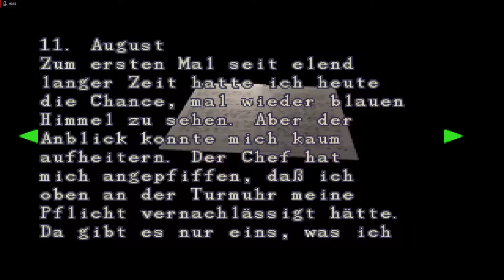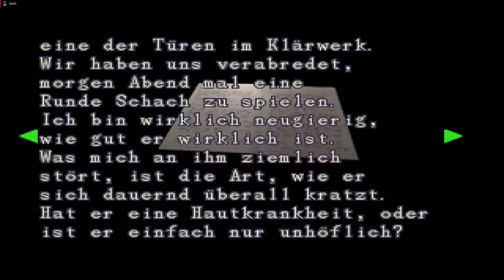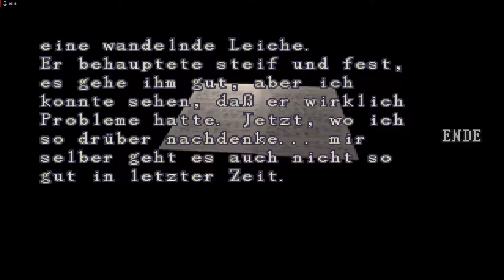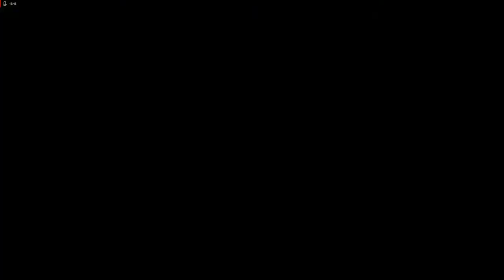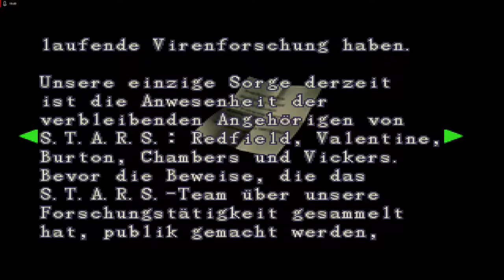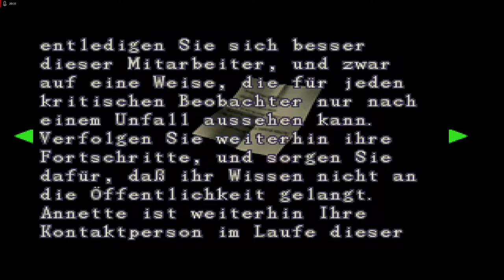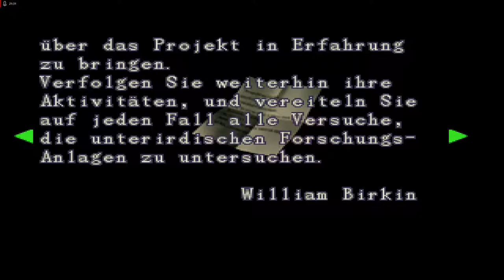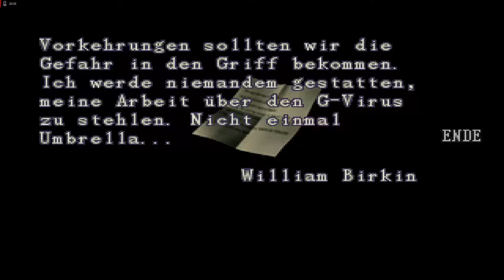Lets Play Resident Evil 2 - Deutsch - Part 9 - Eine fast erfolgreiche Titelstory 📰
Wir erkunden die letzten Türen im Revier, treffen Ben wieder, der allerdings in einigen Schwierigkeiten steckt.